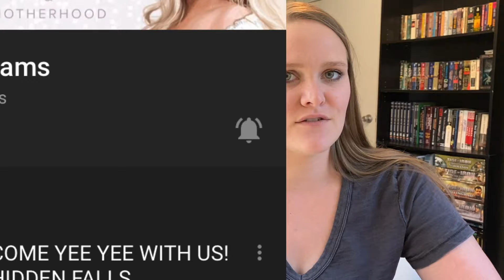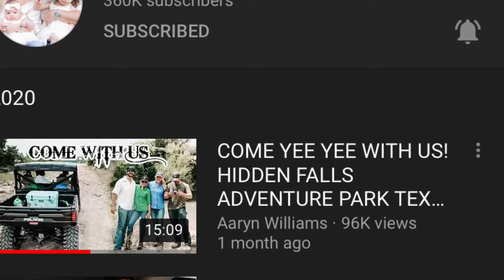Aaryn Williams is FAKE!!/ Why I stopped following AARYN WILLIAMS / MOMS OF YOUTUBE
I will be describing why I’ve unsubscribed to Aaryn Williams and stopped following her and why you should too!  From being racist to being incredibly UNGRATEFUL... watch until the end and see what I mean. There are so many of these “moms of YouTube” that are soo shady and FAKE. I really hope you enjoy this video.

* “We often take for granted the very things that most deserve our gratitude.” – Cynthia Ozick

THANK ALL OF YOU FOR WATCHING AND SUPPORTING MY CHANNEL!! Love you guys!!!